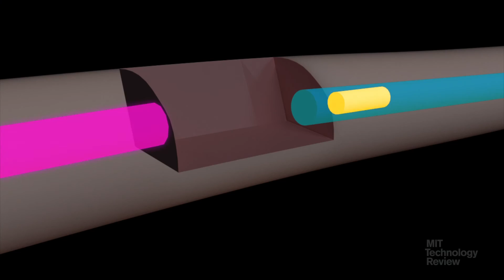A Brain Implant Is Helping a Paralyzed Monkey Walk Again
Scientists are making remarkable progress at using brain implants to restore the freedom of movement that spinal cord injuries take away.

This is part of our 10 Breakthrough Technologies of 2017 list.